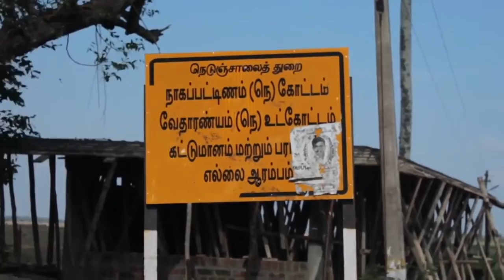நிலக்கரி - உயிர்கொல்லி Trailer (Nilakari - Uyirkoli)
நிலக்கரி - உயிர்கொல்லி Trailer Video 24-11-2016

(வீசும் காற்றில் விஷம் பரப்பும் மார்க்கின் கோரமுகம்)

நாகூர் சமூக ஆர்வலர்கள் அமைப்பு